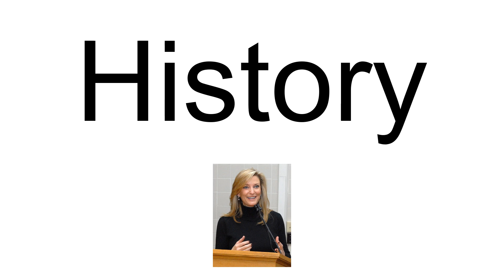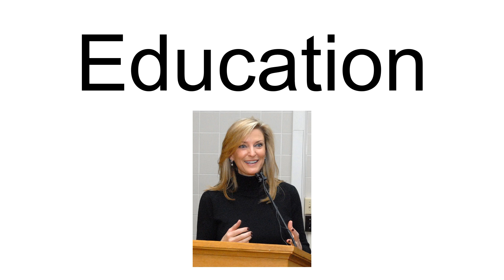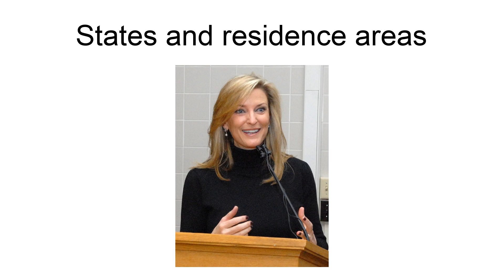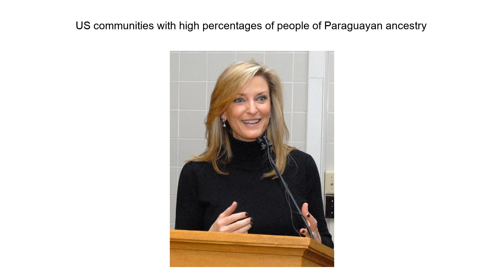Paraguayan Americans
Paraguayan Americans (Spanish: paraguayo-americano, norteamericano de origen paraguayo or estadounidense de origen paraguayo) are Americans of Paraguayan descent.
The Paraguayan population in the United States at the 2010 Census was 24,933 . Paraguayans are the smallest Hispanic group in the United States. The Paraguayan population is concentrated mainly in Queens, NY, Westchester County, NY, and Somerset County, NJ. Additional areas of concentration include Miami-Dade County and Montgomery County, Maryland. The highest concentration of Paraguayans in the US reside in Somerset County, NJ.